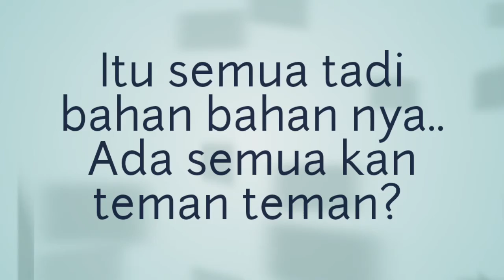Tips Cara Membuat Lemari Es Mengkilap Seperti Baru | Tutorial | Tips Sehari hari | Deoztips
Tips Membuat Lemari Es Mengkilap seperti baru